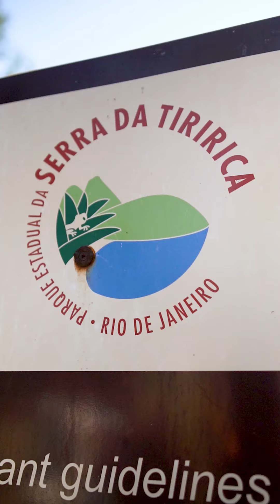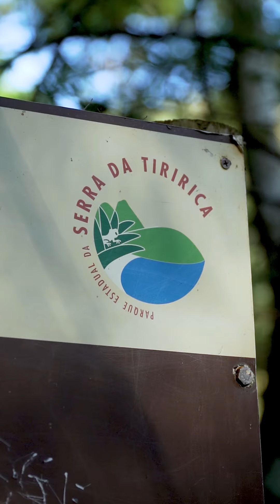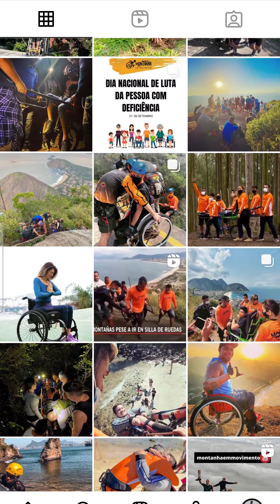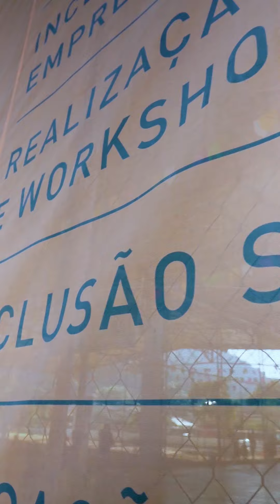Montanha em Movimento | Projeto de Inclusão social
O Dicas de Trekking foi conhecer um incrível evento de inclusão social, cultural e de boas práticas sobre o meio ambiente.

O projeto Montanha em Movimento, usa as atividades esportivas na natureza para fazer inclusão social com PcDs, utilizando uma cadeira de rodas específica para trilhas (Julliette).

Estivemos no Parque Estadual Serra da Tiririca ( @peserradatiririca ) e percorremos uma trilha interpretativa  do Caminhos de Darwin com acessibilidade. Nessa edição do projeto o convidado foi o @maurorj que há 3 anos não sentia o cheiro da natureza.

Foi emocionante vê-lo se reconectar com o meio ambiente.

A condutora ambiental Jacqueline Ribeiro ( @jackribeirojr8 ), tornou essa experiência ainda mais agradável, contando sobre a fauna, flora e as histórias sobre esse lugar belíssimo.

Outro destaque foi o ponto de encontro dos voluntários, o Parque Rural de Niterói ( @parqueruralniteroi ), que disponibiliza várias atividades gratuitas, entre elas a equoterapia (terapia com cavalos).

No final da trilha, na sub-sede do parque, foi oferecido um gostoso café da manhã sustentável, com produtos orgânicos e nada de plásticos descartáveis. Parabéns @causalimpa pela iniciativa!

Após o café, no meio da mata, assistimos à apresentação da Orquestra da Grota ( @orwuestradagrota ) que trabalha o desenvolvimento social e artístico de jovens de Niterói.

Não poderia deixar de parabenizar a Ecoarte ( @ecoarteproducoes ) que organizou e  reuniu diversos apoiadores ( @culturaniteroi , @rj_inea , @_ecoponte , @amadarcyorg,  Majime Labs ) para garantir o sucesso do evento.

Agradeço ao Clayton Santos do @conectandorio, que me “achou” na internet e me convida, sempre que possível,  para cobrir alguns eventos do @montanhaemmovimento .

 Foi incrível conhecer esse projeto lindo, desafiador e transformador!

Parabéns, @thiagomontenegro85

Fez a pesquisa e achou esse vídeo?
Quer saber como otimizar para ser mais facilmente encontrado no YouTube?

Quer dicas de filmagem e fotografia de trilhas?

Ficha técnica:
Direção, roteiro e edição: Abelardo Walsh
Imagens: Abelardo Walsh
Produção: Walsh TV